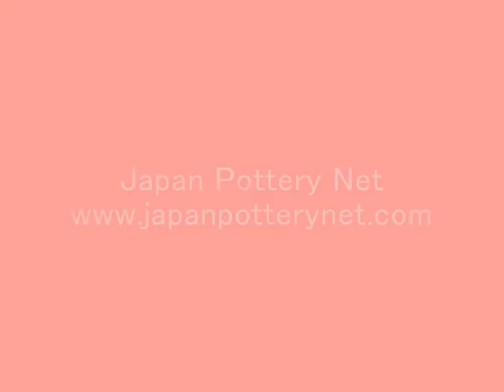NAKAMURA, Seigo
Pottery from Seioku Kiln, Arita Ware